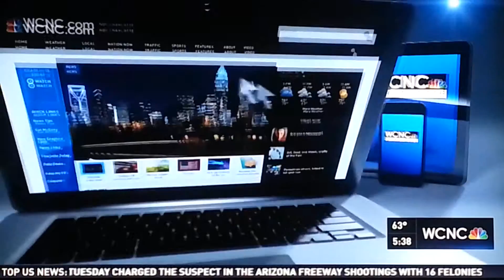Luke Keukley portrait by Victoria Schweizer on WCNC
Carolyn Bruck from WCNC speaking about my gallery opening in South Park.